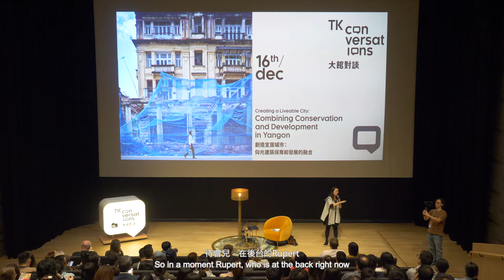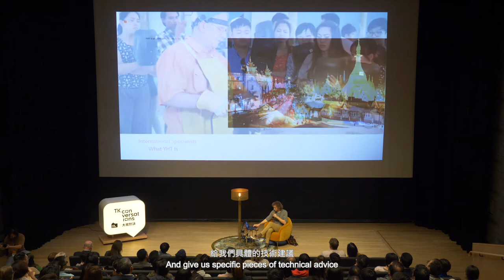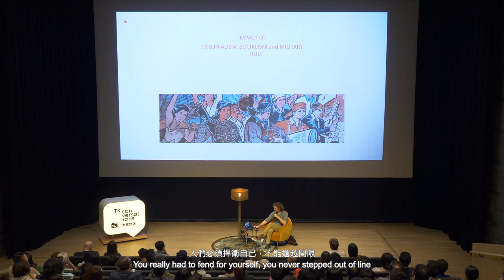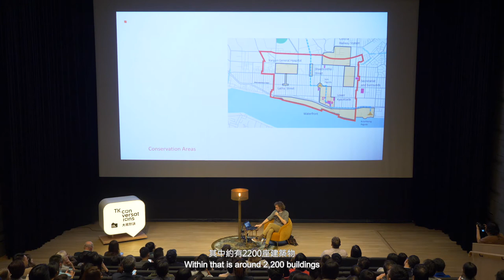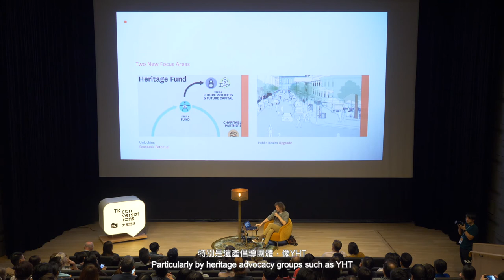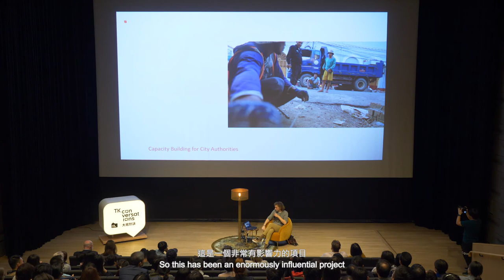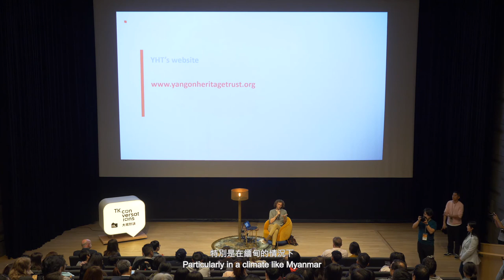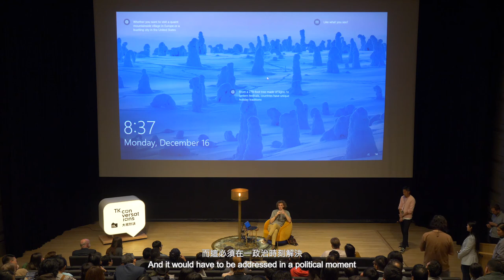創造宜居城市：仰光建築保育和發展的融合 Creating a Liveable City: Combining Conservation and Development in Yangon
緬甸仰光擁有多不勝數的歷史建築瑰寶，是富有文化遺產的亞洲城市。近年來緬甸面對社會種種轉變，對文物保育和城市發展有一定影響。緬甸仰光歷史遺產基金會以平衡保育和發展為大前提，致力塑造仰光成為亞洲最宜居的城市之一。

是次講座除了為觀衆介紹仰光的歷史文化，更會分享緬甸仰光歷史遺產基金會的工作，探尋這個文化地景的過去和未來。

講者: Rupert Mann

Yangon is one of Asia’s great heritage cities. In recent years, it has come under increasing pressure as Myanmar experiences unprecedented changes in society. In the midst of this, the Yangon Heritage Trust has blazed a pioneering trail towards making Yangon one of Asia’s most liveable cities through combining conservation and development.

This lecture will not only introduce Yangon’s heritage to the audience but will also provide insight into the Trust’s unique body of work and how it navigated a fascinating political, economic, social and historic landscape.

Speaker: Rupert Mann

節目及其內容並不反映香港賽馬會慈善信託基金或大館的立場或意見。

The programme and its contents do not reflect the views or opinions of The Hong Kong Jockey Club Charities Trust or Tai Kwun.